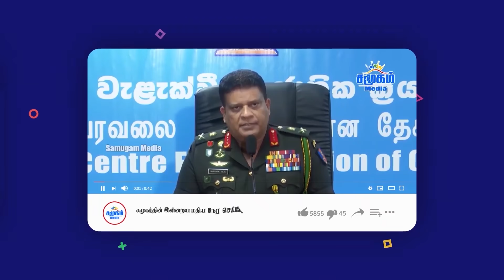இலங்கையின் மதியநேர செய்திகள் 20.06.2021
இலங்கையின் மதியநேர செய்திகள்

-Government begins production of organic manure in Mullaitivu district in line with the concept of non-toxic agriculture
 -Recovery of 3 dead sea turtles in Ampara district
 -Two thousand 248 corona infections in the country were identified yesterday
 -Corona infections are increasing day by day in the Eastern Province
 -Special tests begin to detect whether delta type corona infection has spread to other parts of the country
 -Action to arrest 24 drug smugglers who fled to foreign countries
 -Six siege of 8 biting stations in the forest areas under the Kinyarwanda Police Division
 -Moderate weather today in many parts of the country
 -Travel ban imposed island wide will be lifted tomorrow
 Central Government of India in the process of providing -52 lakh vaccines